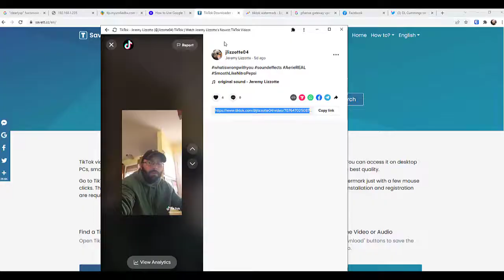How to remove Watermark from TikTok (FOR PC APP)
Steps are in video